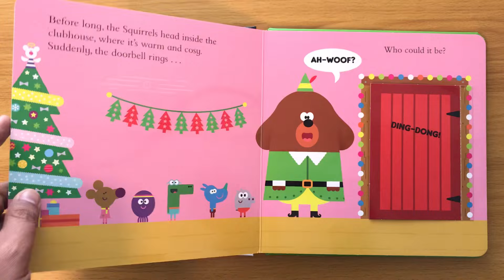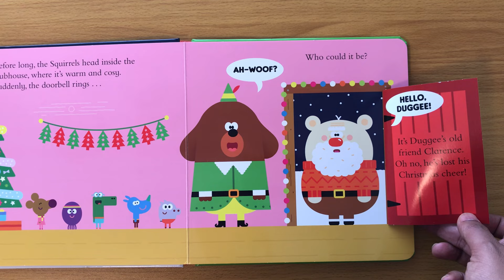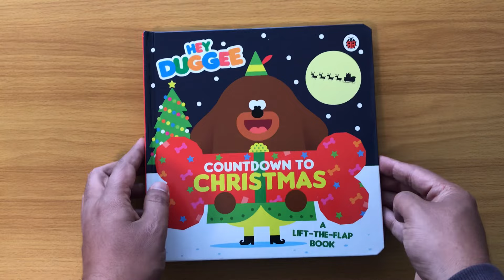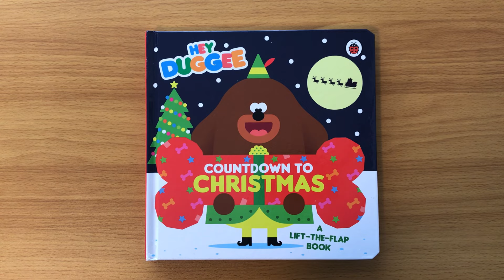Hey Duggee: Countdown to Christmas - Read Aloud Lift-the-Flap Book for Children and Toddlers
Hey Duggee - Countdown to Christmas reading book.

A lift the flap book for children.

Duggee’s friend Clarence has lost his Christmas cheer! Can Duggee and the Squirrels help him find it again?

Lift the flaps and count down to Christmas with Duggee’s Squirrel Club.